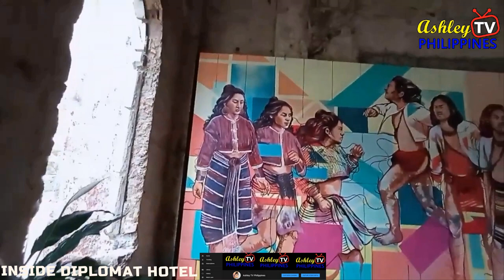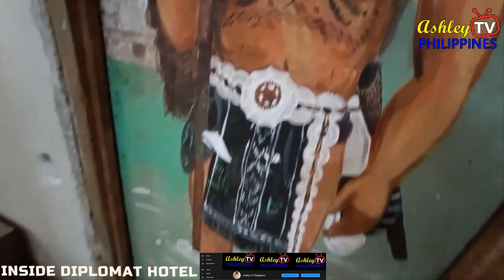INSIDE THE HAUNTED DIPLOMAT HOTEL!(Ghost caught on camera!)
The Dominican Hill Retreat House, also commonly known as the Diplomat Hotel, is an abandoned structure atop Dominican Hill, Baguio, Philippines. It is now undergoing rehabilitation through the efforts of the city government. The whole property on which it stands has been renamed as the Dominican Heritage Hill and Nature Park. A panoramic view of the city unfolds from its vantage point, the stone crucifix on the outdoor patio of the hotel's second floor.

In 1911, American friars of the Order of Preachers (commonly known as "Dominican Order") along with a few Spanish members made plans for the construction of a vacation house for them and the nuns of their order in Baguio. One of the members of the order, Fr. Roque Ruaño, O.P., the same architect of the main building of the current campus of the University of Santo Tomas, designed the building. A 17-hectare hill property was acquired from Americans who reside in Baguio and construction is said to have started in 1913 and was supervised by Ruano himself. It was then inaugurated in May 1915. To take advantage of tax exemptions, the order set up a seminary named Colegio del Santissimo Rosario on June 1915 but due to the very small enrollment, the school closed two years later and the building was reverted to its original use. The hill where the building stands was christened as "Dominican Hill".

During World War II, the people fleeing from the Japanese sought refuge within its walls. Japanese forces invaded the property and turned it into their headquarters, making it as the last bastion and garrison of the Japanese Imperial Army. Their secret police known as the Kempeitai, committed barbaric acts in the place such as torturing, raping, and decapitating priests, nuns, as well as refugees. During the liberation of the Philippines in April 1945, the American forces bombed the place and partially hit the right wing of the building while Japanese forces committed suicide. Between 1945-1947, the building underwent restoration.

Diplomat Hotels, Inc. acquired ownership of the property in 1973 and remodeled thoroughly the interior into a 33-bedroom hotel but still retaining the unique features which was earlier established by the Dominican friars. The hotel was managed by Antonio Agapito "Tony" Agpaoa, a Baguio-based entrepreneur and faith healer famous for psychic surgery. Agpaoa suffered a heart attack and was diagnosed with brain hemorrhage in the 1980s. He died in 1987 of the ailments. Since his death, the hotel ceased operations and was abandoned. Following its abandonment, the place was looted and sacked. The building also sustained significant damage during the 1990 Luzon earthquake.

The Housing and Urban Development Coordinating Council, formerly known as the Ministry of Human Settlements, took over the ownership of the hotel. The Presidential Management Staff (PMS) came next.

The hill is currently named as Dominican Heritage Hill and Nature Park. The PMS stated that the property was conveyed to City Government of Baguio and was declared a National Historical Site through TCT No. T-85948 in 5 April 2005. The Deed of Conveyance and City Resolutions provided for the rehabilitation of the old building and the development of the property into a park by obligating the city. It is now under the maintenance of the City Environment and Parks Management Office (CEPMO).

In May 2012, Baguio inaugurated two new function halls in the hotel as part of the development of Baguio Dominican Heritage Hill and Nature Park as a preserved heritage site and to promote tourism. The halls could be rented for P200 an hour or P2,000 a day for weddings, trainings and workshops among others.

The entire property was declared as a historical site through City Resolution No. 168, series of 2013. The city would next seek its declaration by the National Historical Commission of the Philippines as a National Historical Site.

Today, the place is a favorite spot for photography, airsoft tournaments, film making, wedding receptions and photography, cosplay photoshoots and many more.

The hotel is considered by paranormal believers to be haunted due to its brutal World War II history.[1][2] It was featured on television programs: Magandang Gabi, Bayan's 2004 Halloween Special, AHA! and Kapuso Mo, Jessica Soho.